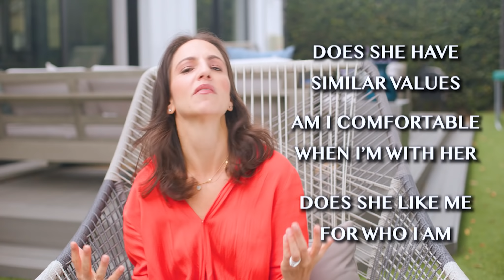6 Common Mistakes That DESTROY Relationships Overnight!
Learn to build an emotional connection and trust with women NOW with this

In this video Marni breaks down some HUGE yet common mistakes that men make with women that totally destroy relationships.  Whether you are single or deep in a relationship you need to watch and learn so that you don't end up making one of these mistakes. Marni tells you exactly what to avoid doing and how to do it better!

Top dating advice for men coming directly from a woman! Marni is now your personal Wing Girl and she's going to tell you how to attract women, date women, seduce women and get any woman you want.  She's helped 100's of thousands of men around the world be more confident with women so they can make women want them. Now she'll do the same for you!